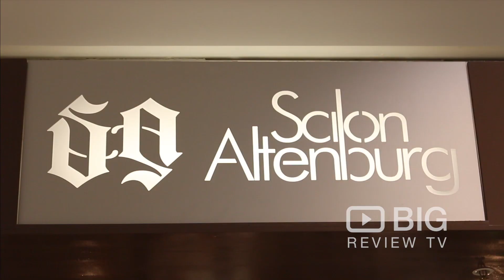Salon Altenburg Platinum